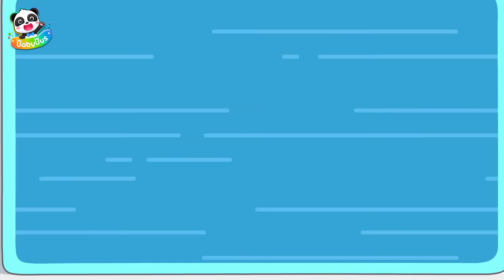Police Teamwork | Educational Cartoons for Kids | Kids Cartoon | Sheriff Labrador | BabyBus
Kids, teamwork is important. When we're in trouble, we can't always do it alone. Work together and help each other. We'll be able to find a better solution!
Please remember that.

1、Nursery Rhymes & Kids Cartoon (All!!) | Kiki and Miumiu | Baby Shark | Fire Truck | Top Playlist - Nursery Rhymes & Kids Songs by BabyBus：